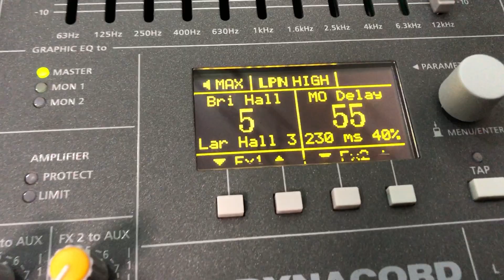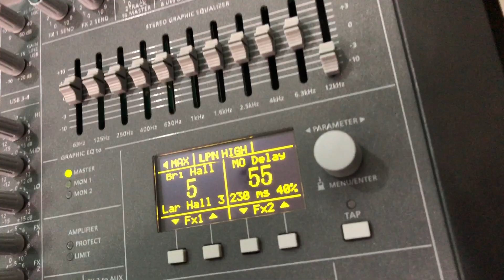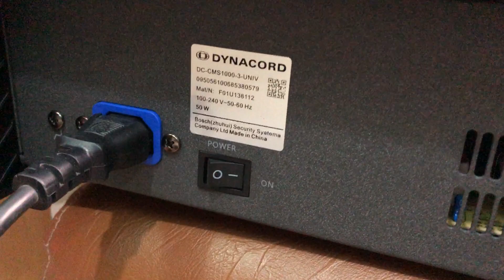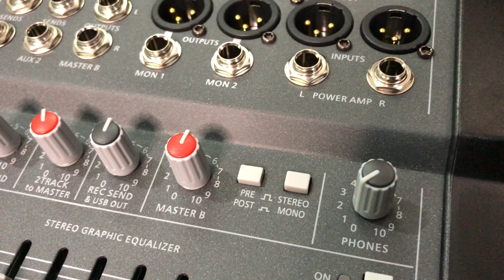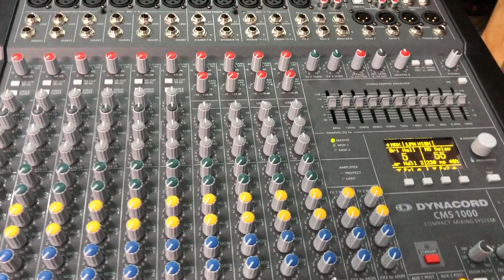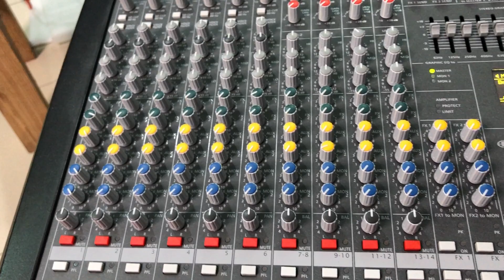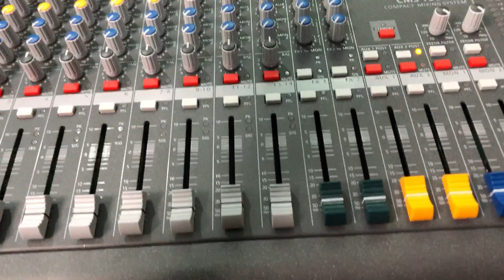Mixer Dynacord CMS 1000 Mới Giao Diện Chuẩn Như Hàng Xịn Sẳn Hàng tại Minh Anh AUDIO 0938641445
🎸Trung Tâm ÂM THANH - ÁNH SÁNG MASOUNDS MINH ANH AUDIO
👉Cung cấp giải pháp tổng thể THI CÔNG ÂM THANH - ÁNH SÁNG - SÂN KHẤU - KARAOKE - BAR-CLUB
Địa Chỉ: Số 50, đường số 20, F.11, Q.6, TP Hồ Chí Minh
🌏xem các sản phẩm Khác tại Website của Chúng tôi Web:Muabanamthanh.com